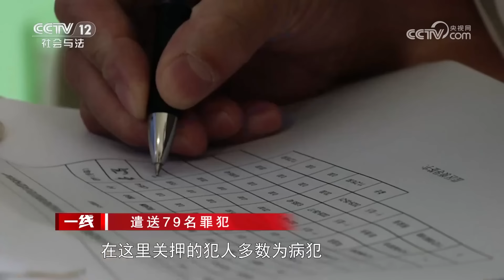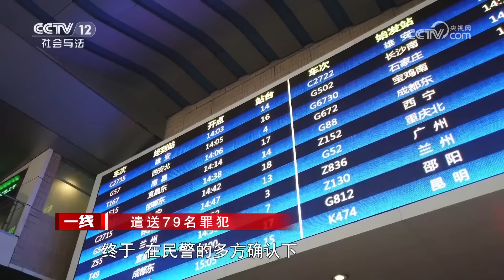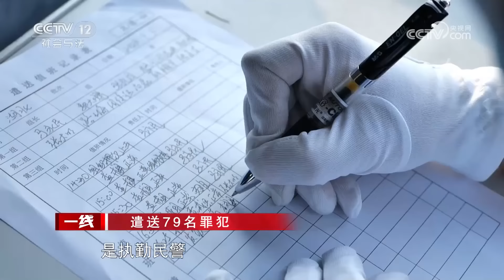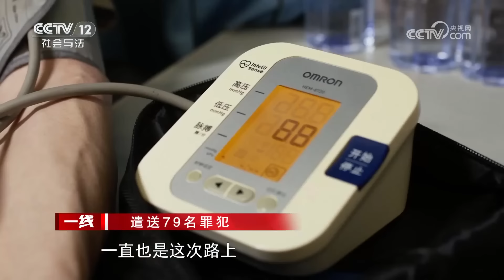《一线》北京天河监狱押送现场曝光！全程跟拍 79名重刑犯被押回湖北！20240416 | CCTV社会与法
本期看点：79名罪犯要被遣送回户籍地，离开高墙铁网，千里行程，每一个押送环节都危机四伏。指挥员和执勤民警高度戒备，然而意外的状况还是发生了。